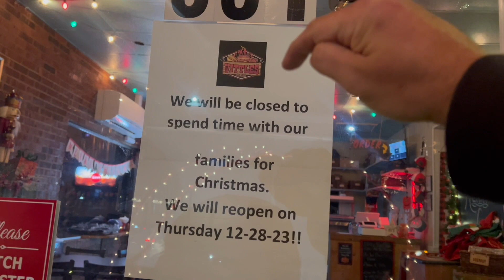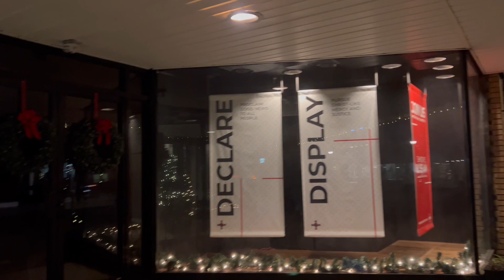Holiday Traditions In A Small Town (CHRISTMAS 2023)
In this video we will taking through what small town America looks like at Christmas time. We will be going to two towns, plus this is a very special video because. it is our little hounds first time seeing the lights too. I'm thinking of doing something like this next Christmas season, showing you all the different styles the small towns bring during the best season of all. I hope this Christmas video brings joy to your hearts, enjoy and have a blessed and happy new year 🤘.